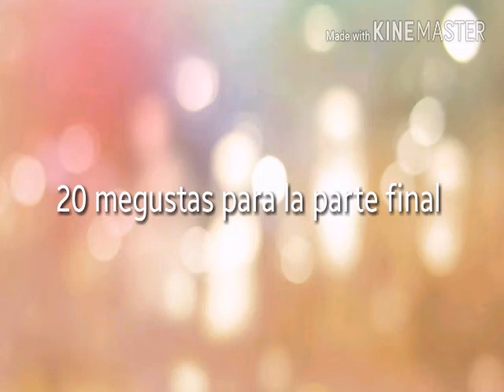Gaster manos de dona parte 2